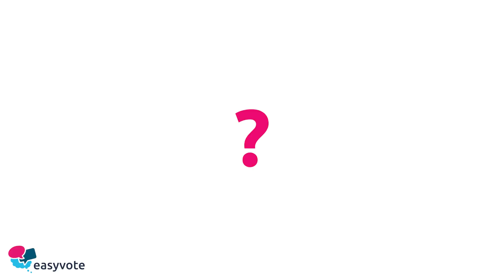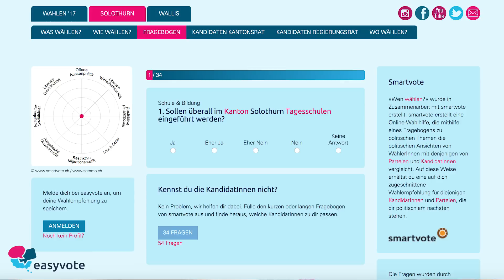Wahlen in Solothurn am 12. März 2017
In Solothurn wird am 12. März 2017 der Kantonsrat und der Regierungsrat für die nächsten vier Jahre neu gewählt. Du hast noch keine Ahnung, worum es genau geht? easyvote erklärt dir alles rund um die Wahlen und gibt dir Tipps, wie du einfach und schnell wählen kannst